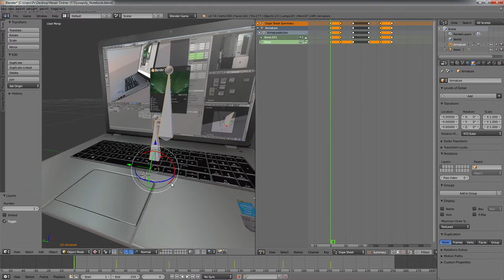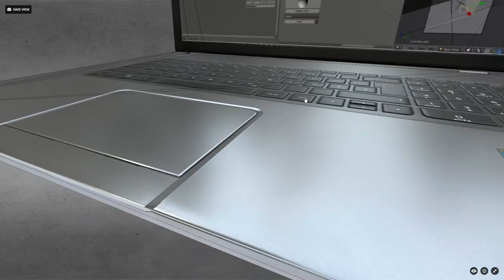HP Notebook Low poly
Here is a Lowpoly Notebook with 161 Faces, made in blender.

Animated Yes
Rigged Yes
Lowpoly (game-ready) Yes
Geometry Polygon mesh
Polygons 161
Vertices 300
Textures Yes
Materials Yes
UV Mapping Yes
Unwrapped UVs Non-overlapping